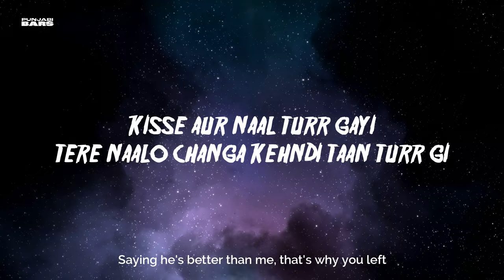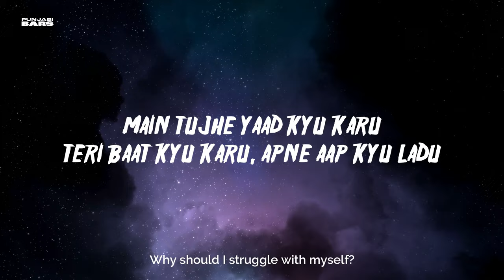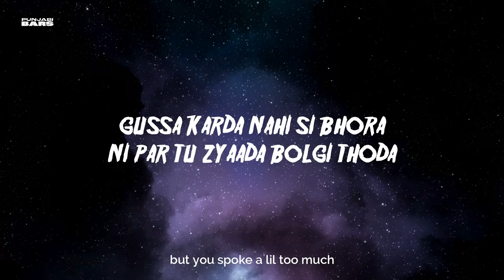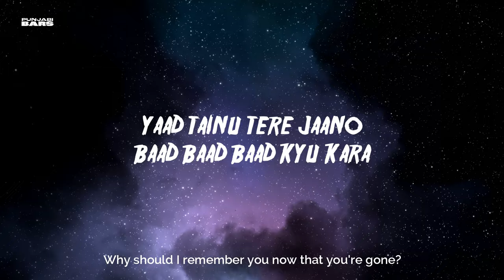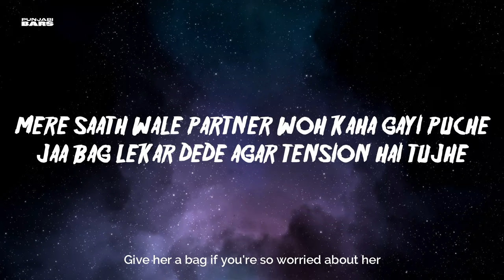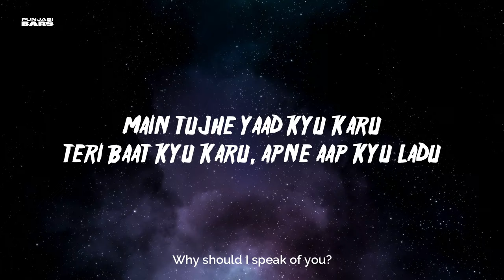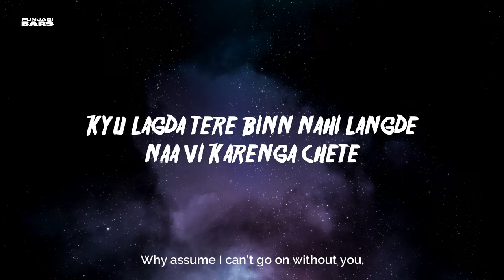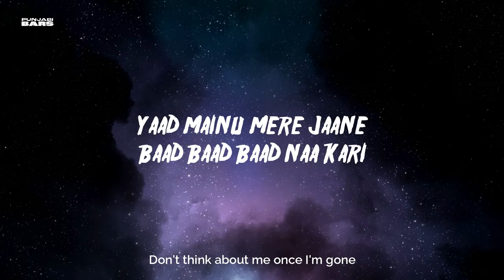Karan Aujla, DIVINE - Yaad (Lyrics/English Meaning) ft. Jonita Gandhi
Title - Yaad
Album - Street Dreams
Singer - Karan Aujla, DIVINE, Jonita Gandhi
Songwriter - Karan Aujla, DIVINE
Music Producer - Stunnah Beats, P.R Beats, Astriptus